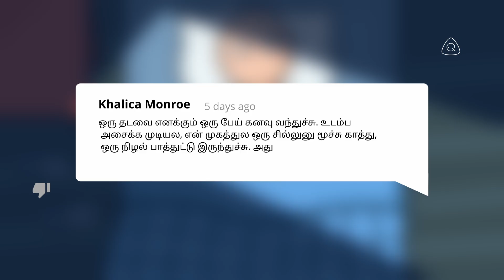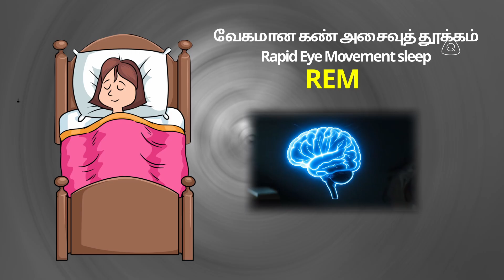ஸ்லீப் பாராலசிஸ்: எனது பயங்கரமான சந்திப்பும் அறிவியல் உண்மையும்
நீங்கள் எப்போதாவது எழுந்ததும் அசைய முடியாமல், அறையில் ஒரு பயங்கரமான இருப்பை உணர்ந்திருக்கிறீர்களா? இந்த வீடியோவில், நான் ஸ்லீப் பாராலசிஸ் உடனான எனது சொந்த திகிலூட்டும் அனுபவத்தைப் பகிர்ந்து கொள்கிறேன், பின்னர் உங்கள் உடல் தூக்கத்திற்கும் விழிப்புநிலைக்கும் இடையில் "சிக்கி" இருக்கும்போது உண்மையில் என்ன நடக்கிறது என்பதை ஆராய்வோம்.

பல நூற்றாண்டுகளாக, மக்கள் இந்த தொந்தரவான நிகழ்வுக்கு பேய்களையும் பிசாசுகளையும் காரணம் காட்டி வந்தனர். ஆனால் இன்று, நாம் ஸ்லீப் பாராலசிஸ் பின்னால் உள்ள கவர்ச்சிகரமான அறிவியலைக் கண்டறியப் போகிறோம். NREM மற்றும் REM தூக்கம் போன்ற வெவ்வேறு தூக்க நிலைகளை ஆராய்வோம், மேலும் அட்டோனியா எனப்படும் தற்காலிக தசை முடக்கம் எவ்வாறு முக்கிய பங்காற்றுகிறது என்பதையும் பார்ப்போம்.

ஸ்லீப் பாராலசிஸின் போது அனுபவிக்கும் பொதுவான மாயத்தோற்றங்களான ஊடுருவும் மாயத்தோற்றங்கள் (intruder hallucinations) , இன்குபஸ் உணர்வுகள் (incubus sensations) , மற்றும் ஏன் உடல் வெளியேறும் அனுபவங்கள் (out-of-body experiences) ஆகியவை என்ன, மேலும் அவை எதனால் தூண்டப்படுகின்றன என்பதையும் பார்ப்போம். மேலும், ஐரோப்பிய நாட்டுப்புறக் கதைகளில் வரும் நைட்மேர் (Night-Mare) முதல் மத்திய கிழக்கில் உள்ள ஜின் தாக்குதல்கள் வரை உலகெங்கிலும் உள்ள வெவ்வேறு கலாச்சாரங்கள் இந்த சுவாரஸ்யமான அனுபவத்தை எவ்வாறு விளக்குகின்றன என்பதையும் கண்டறியுங்கள்.

உங்களது ஸ்லீப் பாராலசிஸ் கதைகளை கீழே உள்ள கருத்துகளில் பகிருங்கள்!

இந்த வீடியோ கல்வி நோக்கங்களுக்காக மட்டுமே வழங்கப்படுகிறது, மேலும் இது தொழில்முறை மற்றும் நிபுணத்துவ ஆலோசனைக்கு மாற்றாகக் கருதப்படக்கூடாது. பார்வையாளர்கள் அனைத்து தகவல்களையும் கல்வி நிறுவனங்கள், அரசு வலைத்தளங்கள் மற்றும் நிறுவப்பட்ட வெளியீடுகள் உள்ளிட்ட நம்பகமான மூலங்கள் மூலம் சரிபார்க்குமாறு மிகவும் ஊக்குவிக்கப்படுகிறார்கள். இந்த உள்ளடக்கத்தில் உள்ள சில காட்சிகள் மற்றும் வீடியோக்கள் நியாயமான பயன்பாட்டு வழிகாட்டுதல்களின் கீழ் இணையத்திலிருந்து பெறப்பட்டவை, மற்றவை AI ஐப் பயன்படுத்தி உருவாக்கப்பட்டவை என்பதை நினைவில் கொள்ளவும். AI-உருவாக்கிய காட்சிகள் நிஜ உலகப் பொருட்களைத் துல்லியமாகப் பிரதிநிதித்துவப்படுத்தாமல் இருக்கலாம் மற்றும் பிழைகள் மற்றும் சார்புகளைக் கொண்டிருக்கலாம் என்பது முக்கியம். AI ஐப் பயன்படுத்தி உருவாக்கப்பட்ட எந்த வீடியோ கிளிப்பும் 'AI-உருவாக்கிய வீடியோ' என்ற குறியீட்டைக் கொண்டு தெளிவாகக் குறிக்கப்படும். கூடுதலாக, இந்த வீடியோவில் உள்ள குரல் AI குரல் தொகுப்பைப் பயன்படுத்தி தொகுக்கப்பட்டுள்ளது, மேலும் இது இயற்கையான மனிதக் குரலை முழுமையாகப் பிரதிபலிக்காமல் இருக்கலாம். உங்கள் கருத்துக்களையும் மேம்படுத்துவதற்கான ஆலோசனைகளையும் நாங்கள் வரவேற்கிறோம்.